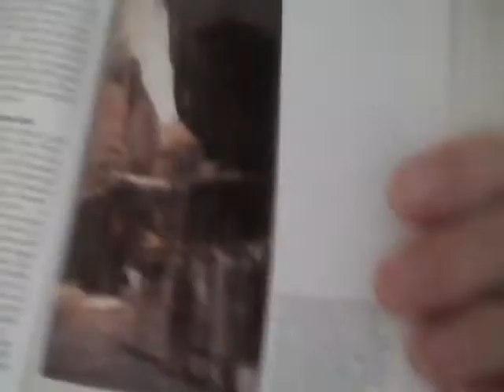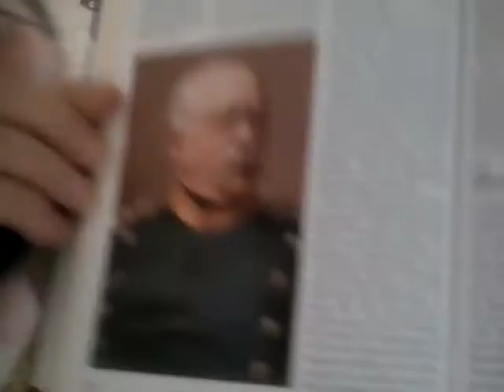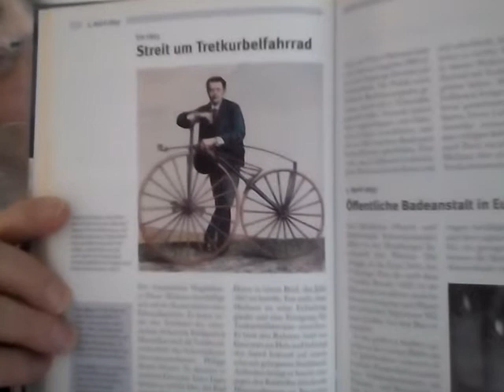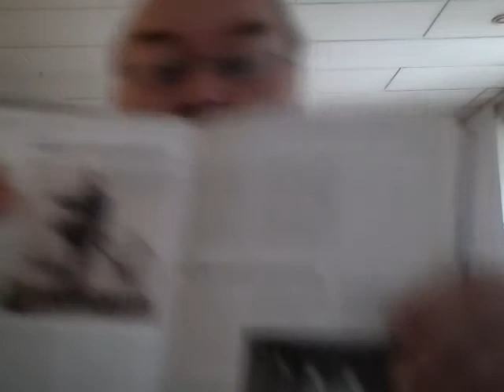Egon Dombrowsky 12 06 2018 15 Geschichtsstunde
15. Geschichtsstunde (Industrielle Stahlproduktion / Erster diplomatischer Erfolg für Bismarck / Alexander II. wird russischer Zar) 1855 - Teil 1